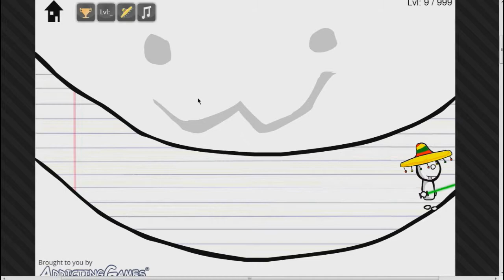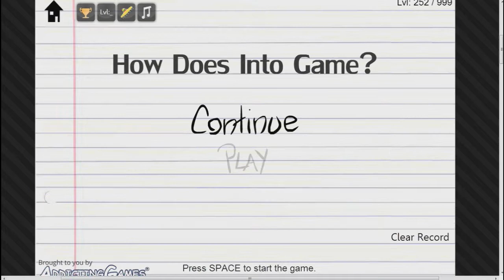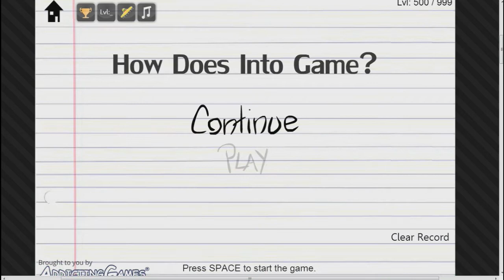How Does Into Game... w/ TheSirwaffle Part 1 - I Don't Even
I found a pretty random flash game so I attempted to play it. This was also practice to better my solo-commentating ability.